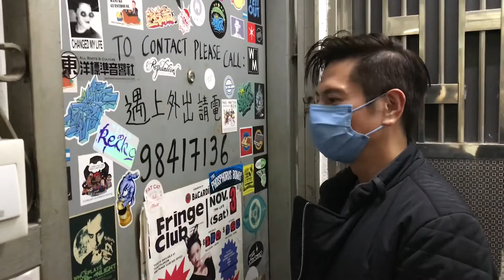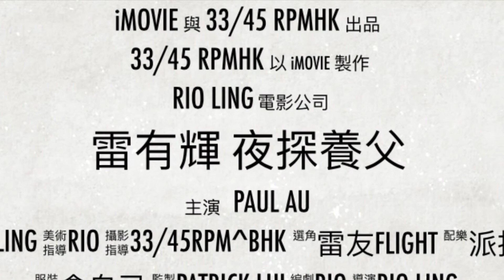太極雷有輝夜訪黑膠養父